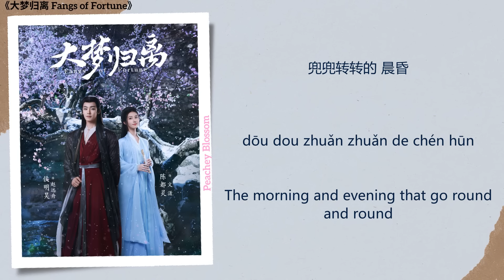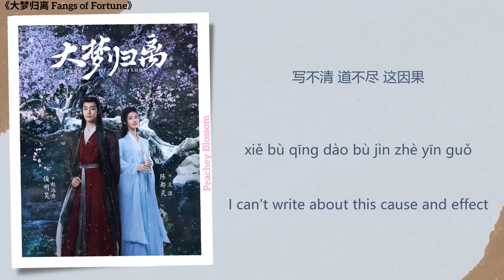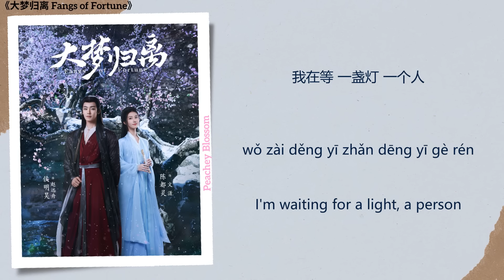春风不问 (Spring Breeze Does Not Ask) - 郭采洁 (Guo Caijie)《大梦归离 Fangs of Fortune》Chi/Eng/Pinyin lyrics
Song Name (歌名): 春风不问 (Spring Breeze Does Not Ask)
Singer (歌手): 郭采洁 (Guo Caijie)
Translations By: Peachey Blossom
Drama Name (电视剧名字):《大梦归离 Fangs of Fortune》